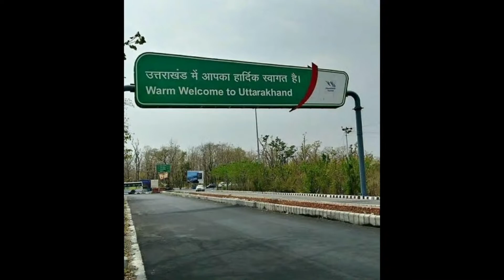Doctor On Border Night Duty | No Entry Without Permission | Uttarakhand | Corona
The video is been captured by Dr.Sahaj Joshi  Senior  medical Officer in uttarakhand Border Rudrapur during covid screening, 12hours of working in night with enormous problem. It's not that much easy.

Please cooperate and pray for us, we are all working for you.

Jai Hind.